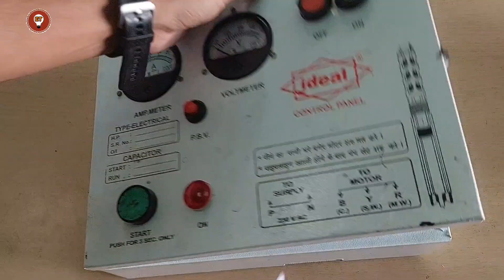सबमर्सिबल स्टार्टर में आवाज आ रही है | submersible starter noise problem & solution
In this video I explained about submersible water pump starter common problem and how to solve starter not working in on /off condition with very easy way and explained pump starter mk1 type contactor contact problem and solution.

Buildskill BGSB 13RE drill machine.
honix water level controller

amiciSense 6 in 1 AC 40-300V 100A Digital Energy Meter